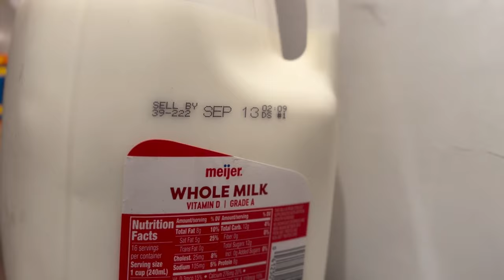Grandmas Fried Chicken ( fascinating￼ ) 🍗 !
Talking with big bro @juicemixgaming

Eating amazing food 🍱

Grandma cooking

The higher you climb the more distractions you have , block them out and focus on you . -Omar￼